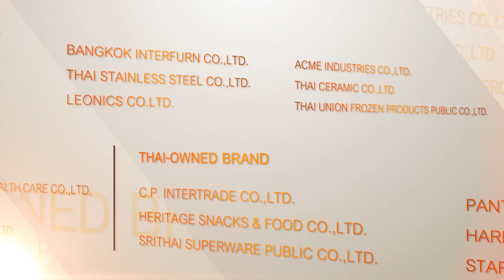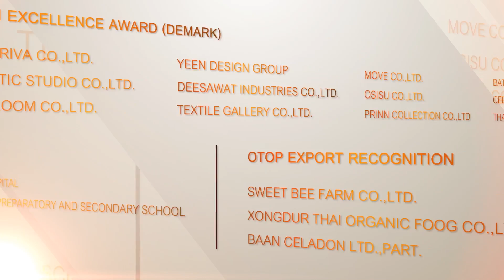“รางวัลผู้ประกอบธุรกิจส่งออกดีเด่น ปี ๒๕๕๙” (PM Award 2016)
ครบรอบ ๒๕ ปี “รางวัลผู้ประกอบธุรกิจส่งออกดีเด่น ปี ๒๕๕๙” (PM Award 2016)
หนึ่งเดียวแห่งเกียรติยศ ความภาคภูมิใจ ของสินค้าและบริการไทยในระดับสากล
กรมส่งเสริมการค้าระหว่างประเทศ กระทรวงพาณิชย์ ขอเชิญชวนผู้ประกอบการส่งออกไทยร่วมเป็นส่วนหนึ่งในโอกาสครบรอบ ๒๕ ปี “รางวัลผู้ประกอบธุรกิจส่งออกดีเด่น ประจำปี ๒๕๕๙” (Prime Minister’s Export Award 2016 : PM Award 2016) รางวัลแห่งเกียรติยศสูงสุดที่กระทรวงพาณิชย์มอบให้แก่ผู้ประกอบการส่งออกไทย เพื่อแสดงถึงภาพลักษณ์และคุณภาพมาตรฐานของสินค้าและบริการไทยที่เป็นที่ยอมรับในระดับสากล และสามารถแข่งขันในตลาดต่างประเทศได้อย่างยั่งยืน

ผู้ประกอบการส่งออกที่สนใจสามารถสมัครเข้าร่วมโครงการได้ตั้งแต่บัดนี้ถึง ๓๑ มีนาคม ๒๕๕๙ สอบถามหรือดูรายละเอียดการรับสมัครเพิ่มเติมได้ที่โทร.